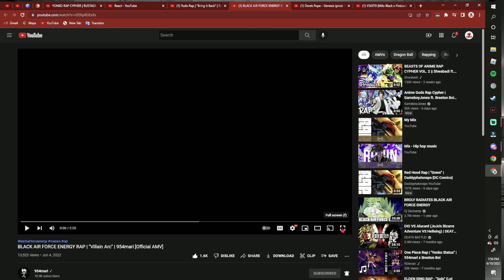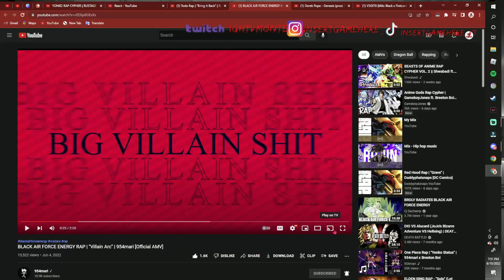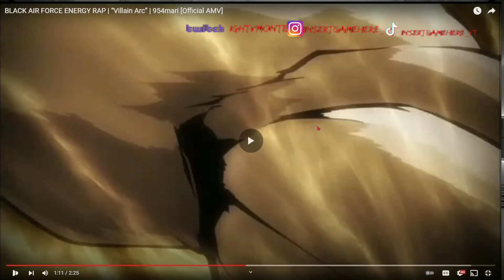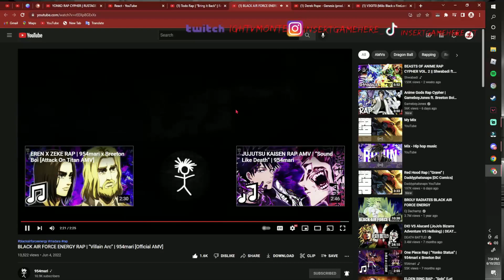BLACK AIR FORCE ENERGY RAP | “Villain Arc” | 954mari (REACTION)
LIKE THE DAMN VIDEO!